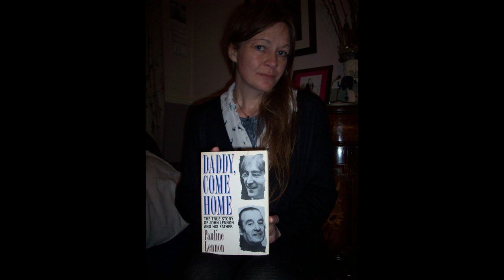Mother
Originally by John Lennon
From the LP "Plastic Ono Band" 1970
This version recorded by Tony and Katie, August 2023